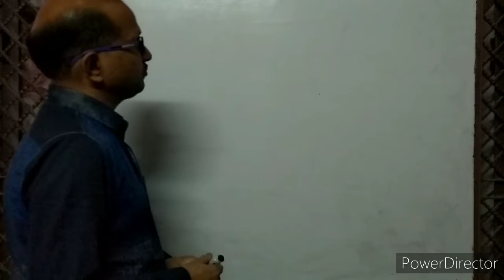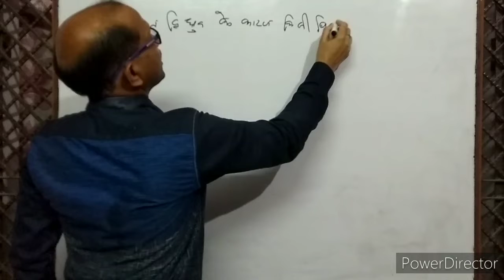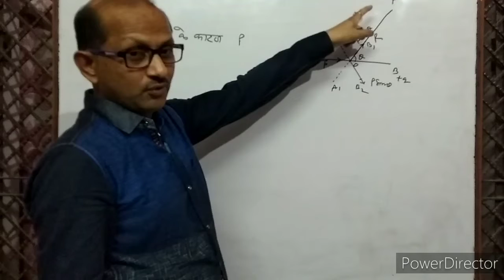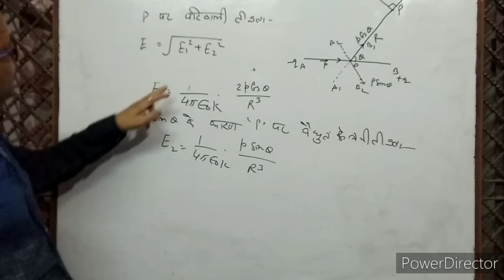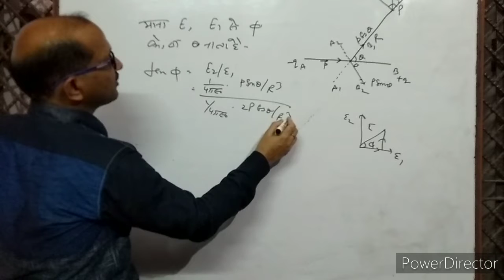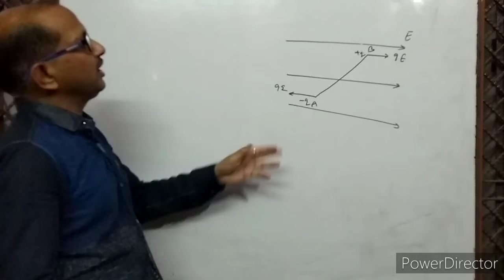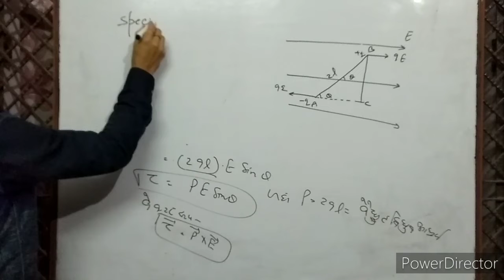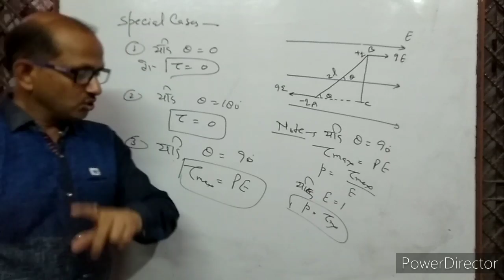Class XII- 1.4- वैद्युत द्विध्रुव के कारण किसी वैद्युत क्षेत्र की तीव्रता, By-- A. Prakash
In this video I have discussed the Electric Field at any point due to Electric Dipole and Torque acting on the electric dipole placed in external electric field.
इस वीडियो में वैद्युत द्विध्रुव के कारण किसी भी बिंदु पर वैद्युत क्षेत्र की तीव्रता निकालना सिखाया गया है, वाह्य वैद्युत क्षेत्र में रखे वैद्युत द्विध्रुव पर लगने वाला बल आघूर्ण तथा अलग अलग स्थितियों में उसका मान बताया गया है
Electric field due to electric dipole in axial and equatorial position.
वैद्युत द्विध्रुव के कारण अक्षीय तथा निरक्षीय स्थिति में वैद्युत क्षेत्र की तीव्रता।